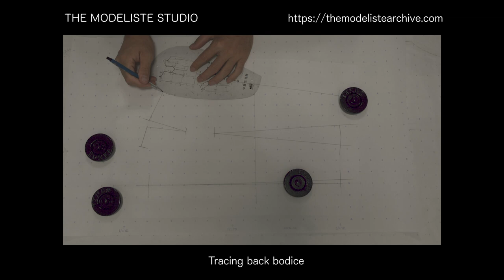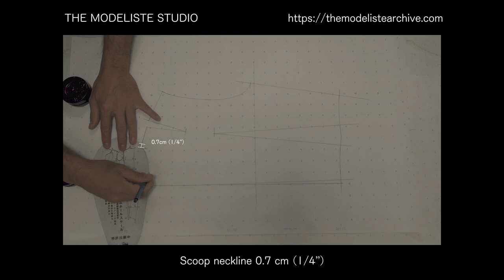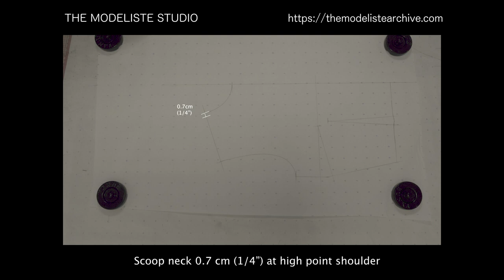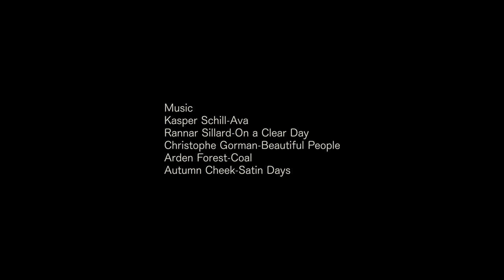【Pattern drafting for beginners】 How to draft a tailored collar 【Workshop】